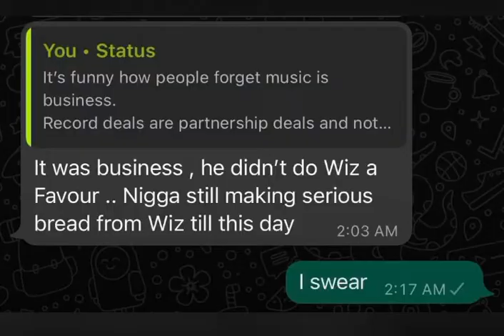Wizkid Talks About leaving EME and Banky W